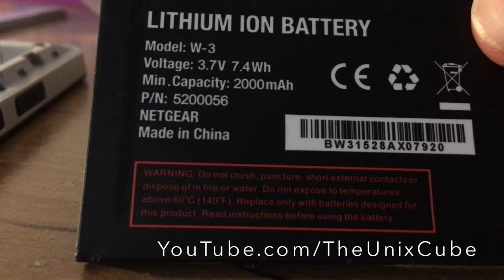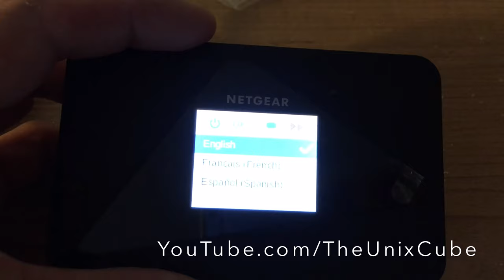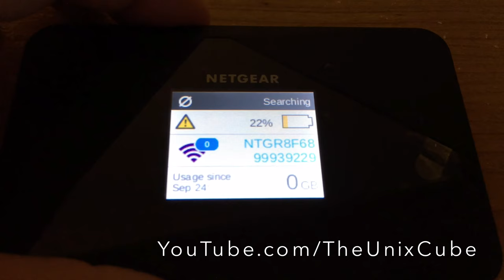Setup NetGear AirCard 785S Mobile Hotspot LTE 4G 3G North America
Turning on Netgear 785S Mobile Hotspot - North America